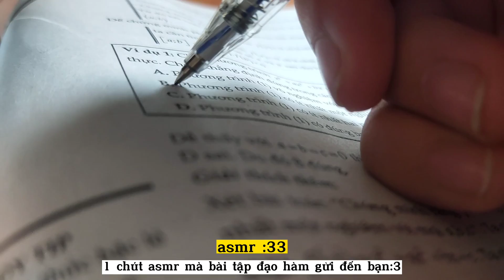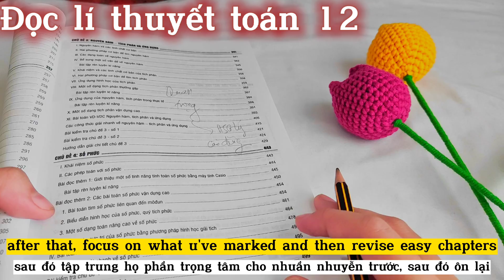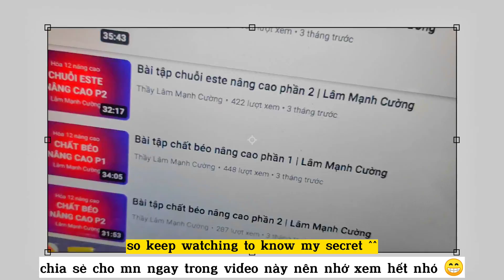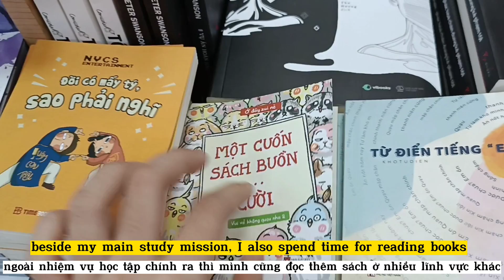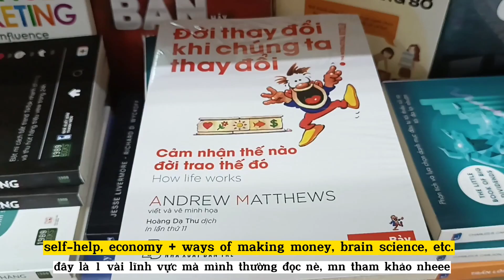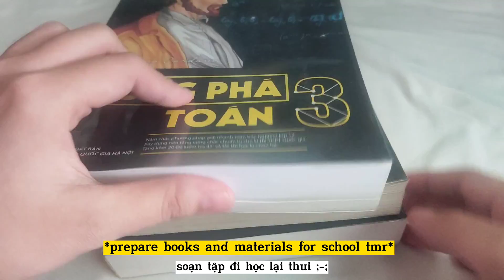Cách QUẢN LÍ THỜI GIAN để học 12h/ngày | dậy 4:30AM, ôn sớm THPTQG, luyện speaking IELTS, Toán LTV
📌Instagram của tui nè: @nhuypham258
Mọi người nhớ lên tải template free về dùng nheeee ❤️
Hi vọng video này sẽ giúp bạn lấy lại động lực học tập để cố gắng cho học kì II nhé :3
Nội dung video có sử dụng footage của: @Annadoan

✨ Nội dung
00:00 - Intro
00:14 - Bài tập toán (4.30am - 6.30am)
00:53 - Giải đề toán LTV (7.30am - 10.30am)
01:46 - Toán 12 chương 1 bài tập (1pm - 3pm)
02:11 - Hoá 12 chương 1 bài tập (3pm - 5pm)
03:06 - To do list quản lí thời gian của mình
04:00 - Giải đề Toán LTV đợt 2 (7pm - 8pm)
05:08 - Speaking với partner (8pm - 10pm)
05:30 - me time
06:07 - tip để hoàn thành 1 việc khó mà không lãng phí thời gian
07:46 - bí quyết để siêng học và kiên trì đến cùng dù rất mệt

✨ Tìm hiểu thêm về series “Không đi học thêm vẫn giỏi" của mình ở post này:

© Bản quyền thuộc về Như Ý Phạm. Do not REUP